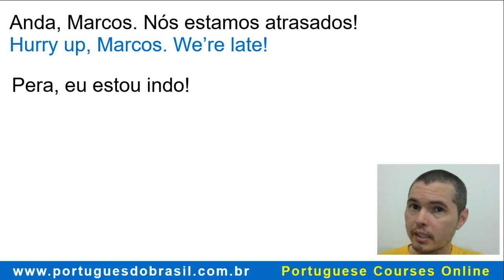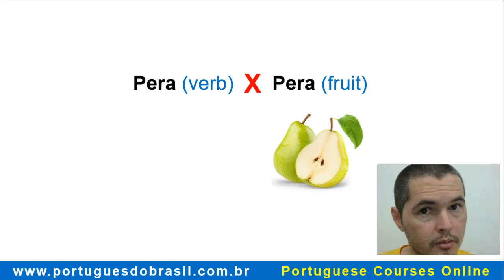👅 The two pronunciations of the word PERA in Brazilian Portuguese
The word PERA has two meanings, depending on how you pronounce it.

The word PERA is a short version of the verb ESPERA
PERA is also a fruit.